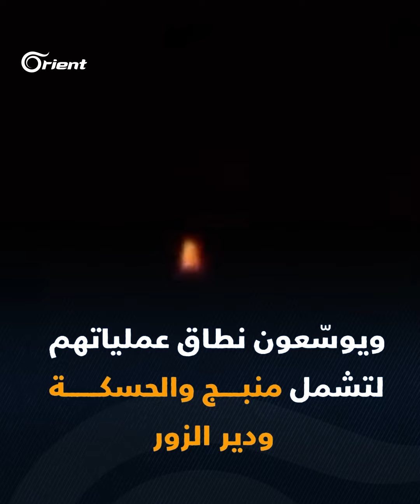العمليات الأمنية تحصد قادة عصابات قنديل في مناطق سيطرتهم واتساع رقعة الاستهداف لتشمل منبج والحسكة ود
العمليات الأمنية تحصد قادة عصابات قنديل في مناطق سيطرتهم واتساع رقعة الاستهداف لتشمل منبج و الحسكة و